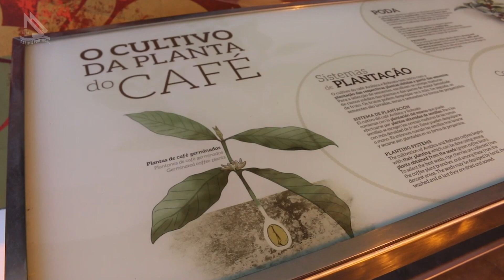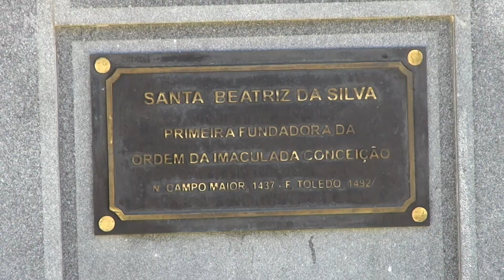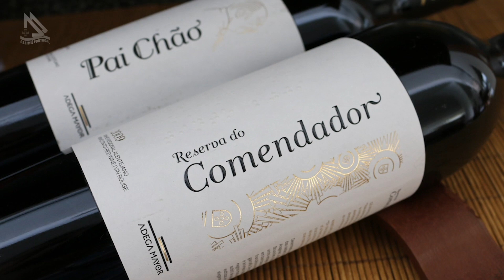Campo Maior produz vinho de muita qualidade (Programa Assim é Portugal Oficial)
Campo Maior produz vinho de muita qualidade.